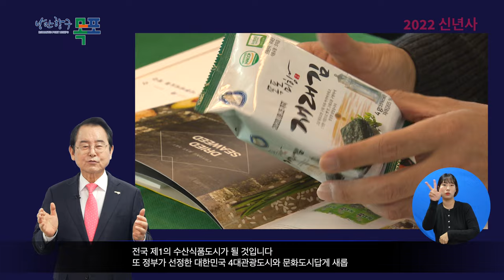2022 목포시, 신년사 - 올 한해에도 시민 여러분의 가정에 만복이 가득하고 늘 건강하시기를 기원합니다.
2022년 임인년(壬寅年)은, 검은 호랑이의 해입니다.
천하를 호령하는 용맹한 호랑이처럼,
지금의 승리와 성공의 여세를 몰아,
목포 발전의 새 시대를 활기차게 열어가겠습니다.

올 한해에도 시민 여러분의 가정에 만복이 가득하고
늘 건강하시기를 기원합니다.
새해 복 많이 받으십시오. 감사합니다.